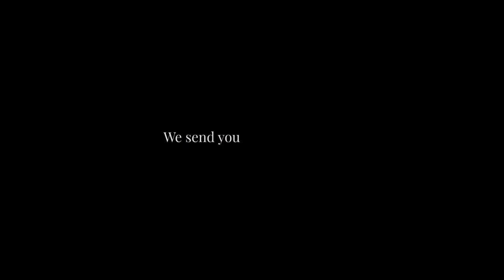Elite Bistros at Home Trailer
Big loves from all the Elite Bistro Team.

Filmed and directed by Natural Selection Design.